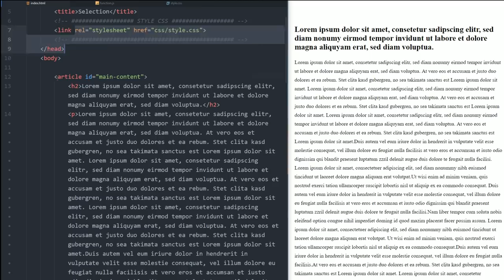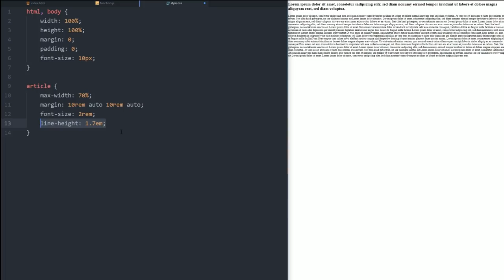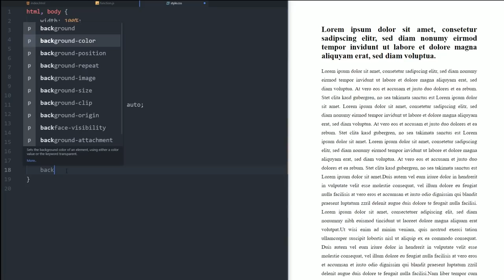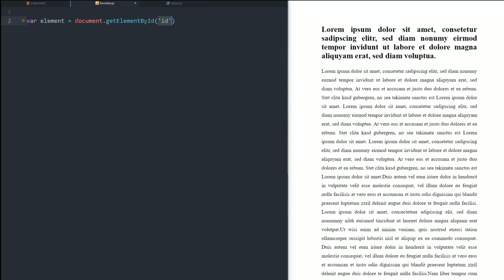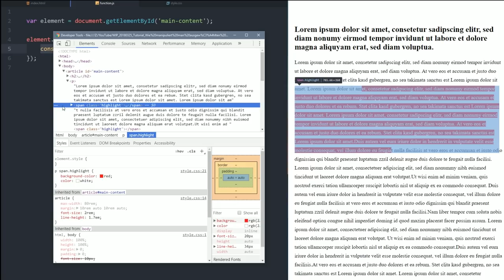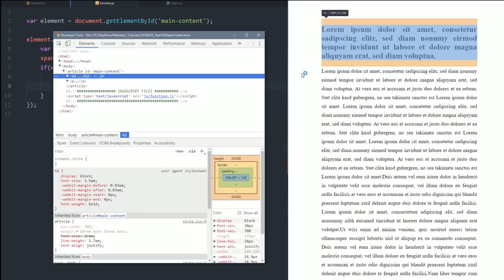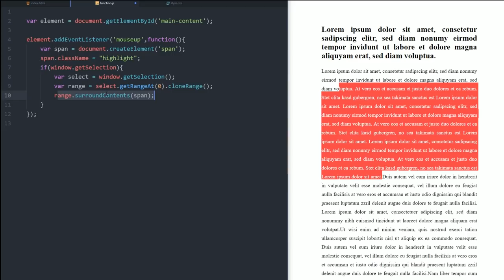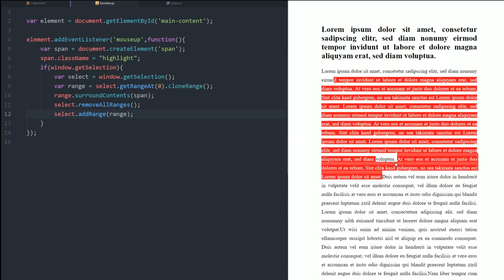JavaScript Text Selektieren & Highlighten! [TUTORIAL]